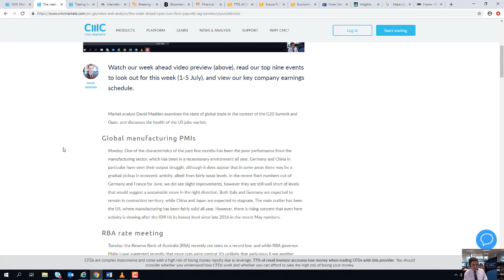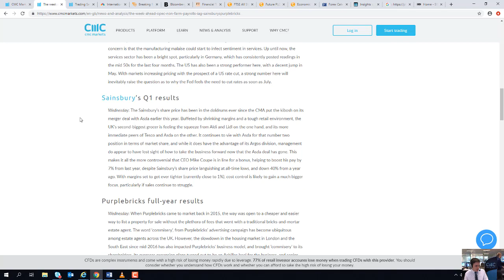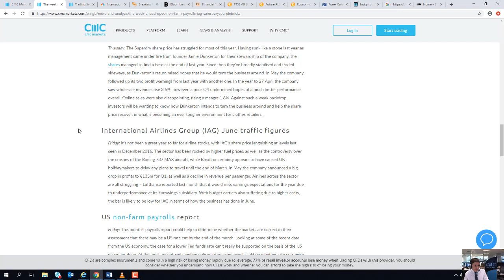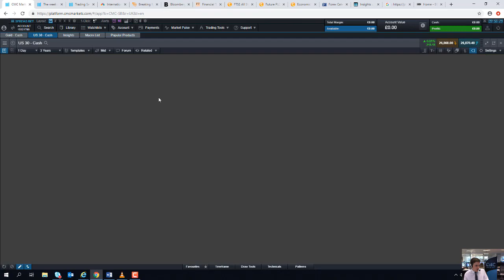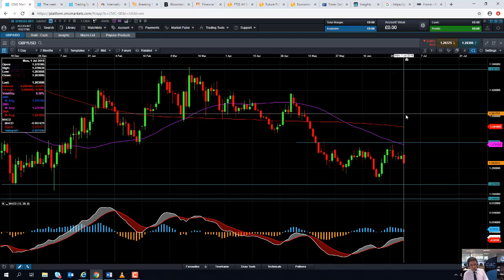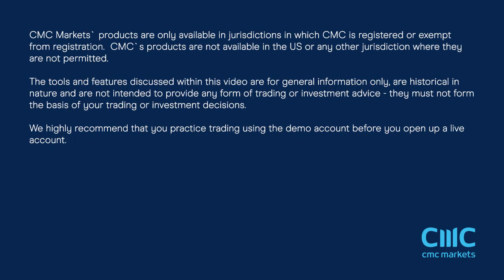Monday market update - 1st July 2019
David talks about the rally in global stocks on the back of the US-China trade talks at the G20 summit, discusses the OPEC meeting, and looks at the major events of the week. Get the latest daily analysis on key markets such as US 30, UK 100, Germany 30, Japan 225, USD/JPY, EUR/USD, GBP/USD, Brent and West Texas Crude Oil and Gold via our CMC TV playlist.